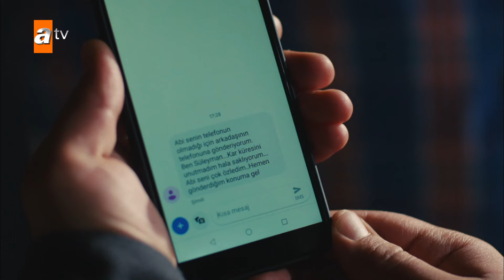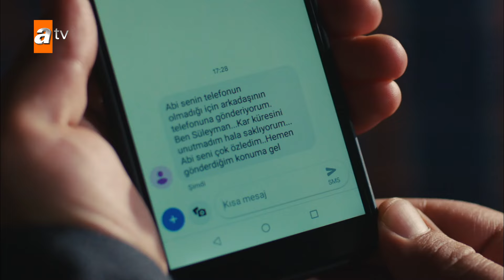Ali hoca, Pilot'a hesap soruyor! - Kimse Bilmez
Kimse Bilmez 3. Bölüm Özeti:
Ali, Sevda’nın evinden ayrılırken Köksal’la ilgili kafası karışmıştır. Köksal, Ali’yle yaşadığı karşılaşma sonucu derinden sarsılır ve sırrının öğrenildiği zannıyla derin bir korkuya kapılır. Sevda, Ali’yle birlikte zaman geçirmek için bahaneler üretirken yaklaşan tehlikeden habersizdir. Uygar ve Amca korkunç bir plan hazırlamaktadır. Bu plan hem Ali’nin ölmesini sağlayacak, hem de Sevda’yı Ali’den nefret ettirecektir. Olan bitenin tam olarak farkında olmasa da Pilot da bu planın parçasıdır. Ali ise başına geleceklerden habersiz Sevda’nın borcunu ödeyerek onu Uygar’dan tamamen kurtarma uğraşındadır. Sinan’ın Ali’nin mahallesinde uyuşturucu satması, planın fitilini ateşler. Ali, Uygar’ın planına engel olabilecek mi? Pilot, abisini ölüme sürükleyecek mi? Sevda, ailesiyle sınandığı bu plan karşısında ne yapacak?